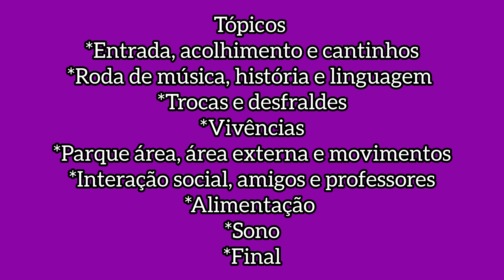COMO FAZER RELATÓRIOS DA EDUCAÇÃO INFANTIL DE UM JEITO PRÁTICO E FÁCIL - GRAZY DINIZ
Oieee galerinha!!!
Nesse vídeo falo um pouco como faço meus relatórios de educação infantil de um jeito prático e fácil e o melhor em tópicos, que facilitará a sua escrita.
Beijinhos galerinha! :)

💖VÍDEOS NOVOS TODA TERÇA E SEXTA ÁS 18:30 HS

SOBRE MEU CANAL:
Sejam muito bem-vindos(as) ao canal.

*relatórios